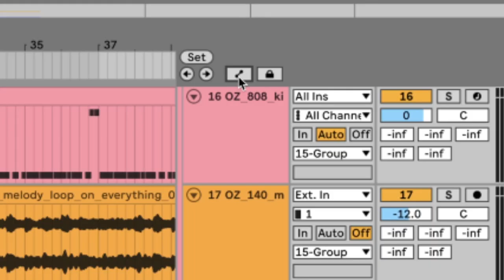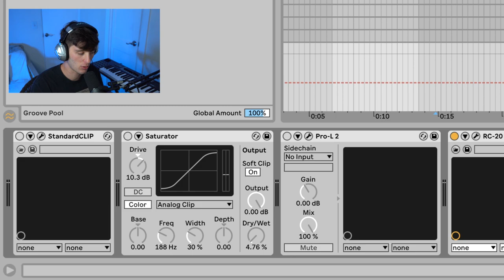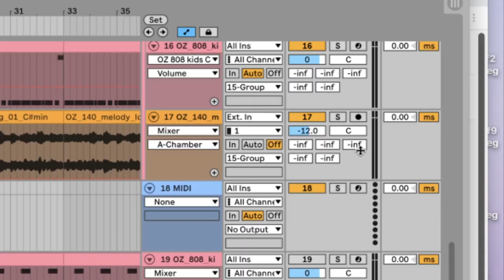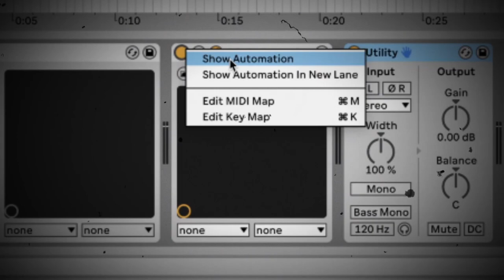Ableton 11 Automation for Dummies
How to execute different automation techniques in Ableton 11 (also works in other versions of Ableton)

Let me know if there was anything I missed and if you there are any other videos you would like to see me make in the future!